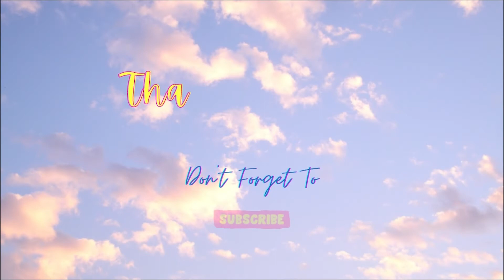Easy Gouache Painting Tutorial For Beginners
Painted this easy gouache hope it helped